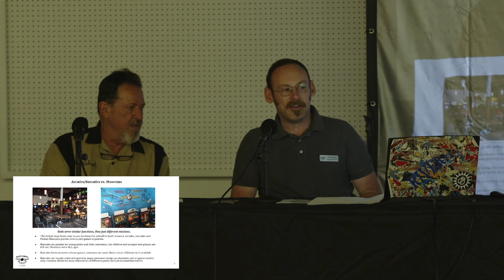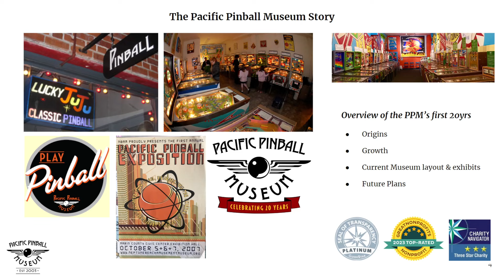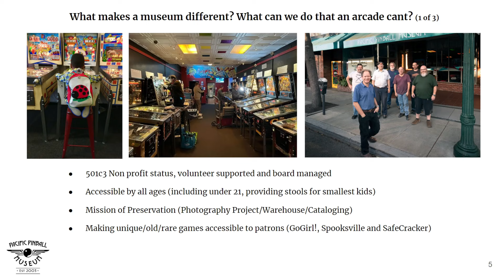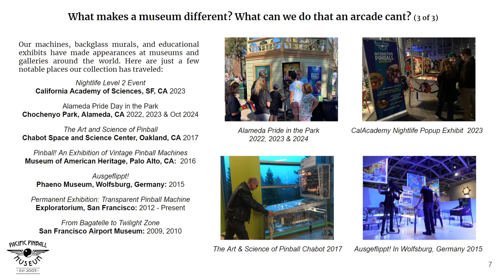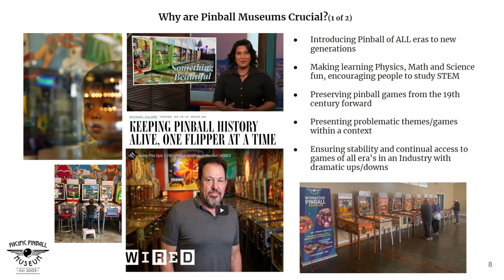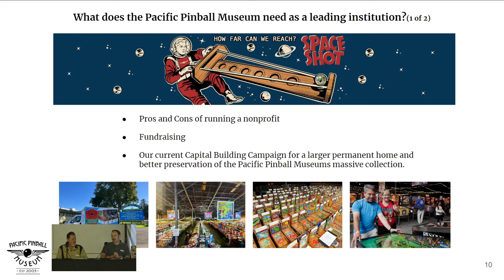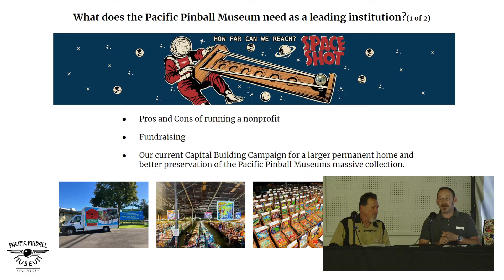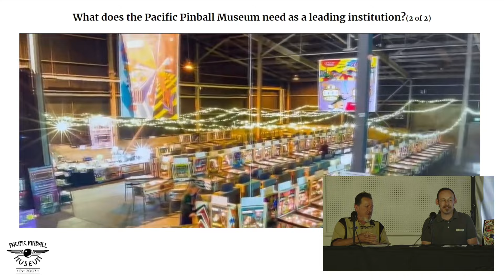Pinball Museums – Keeping Pinball Alive - presented by Michael Schiess & Evan Phillippe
Pinball Museums – Keeping Pinball Alive
presented by Michael Schiess & Evan Phillippe

Join the non-profit Pacific Pinball Museum’s founder Michael Schiess and Executive Director Evan Phillippe for an overview of what separates a museum from a barcade, and how an important mission of preservation and universal access helps the amazing game of pinball survive into the 21st century and beyond.